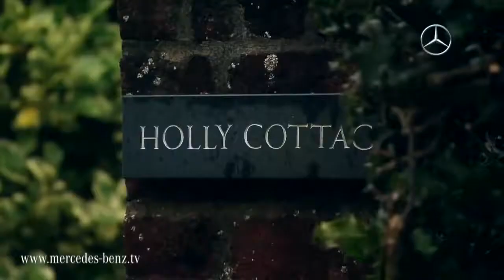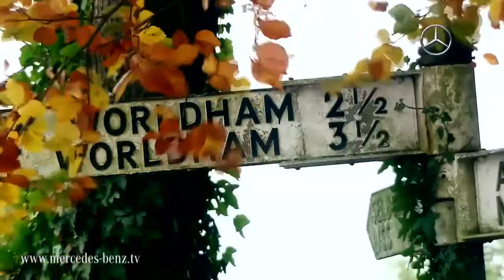Elvis Presley's Mercedes 600 Pullman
elvispresley , pullman , mercedesbenz , 600 , 600sel , s600l